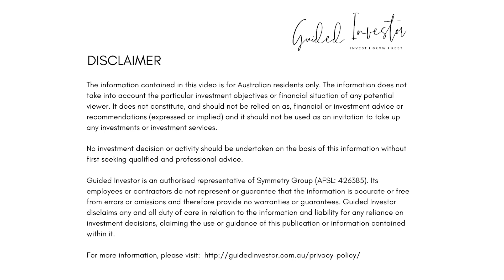Calculating your required level of Death cover | Life Insurance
Death cover is there to provide for your loved ones financially, if you were to pass away. This video covers off the steps you need to take when calculating what level of Death cover you need.